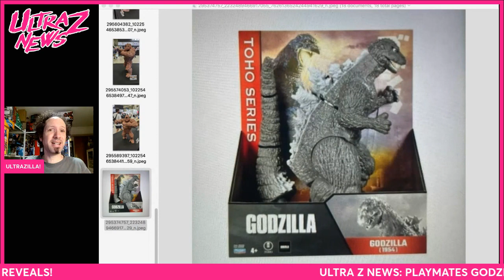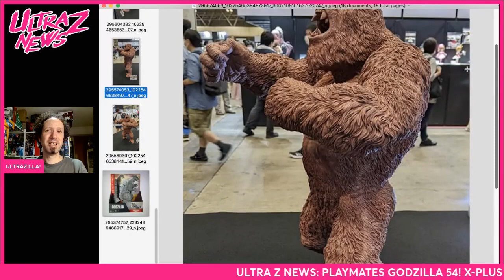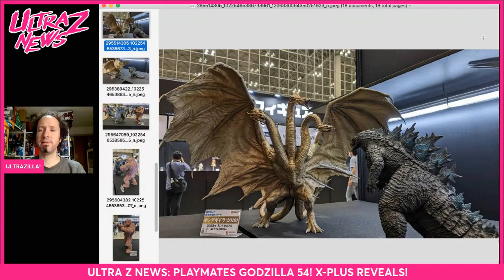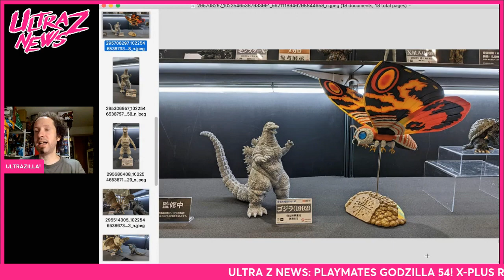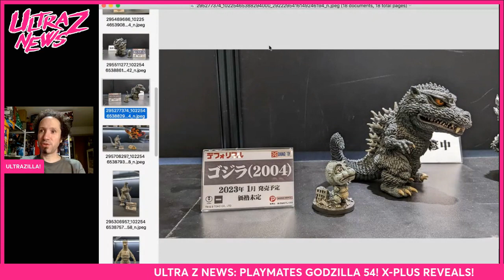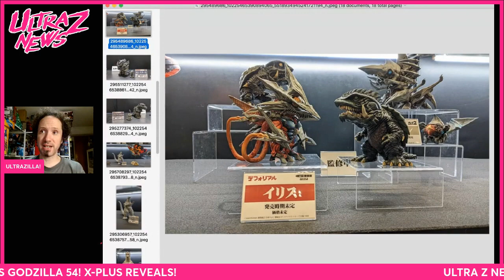ULTRA Z NEWS: PLAYMATES GODZILLA 54 & X-PLUS REVEALS!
A new Playmates Godzilla 54 appears to be coming and X-Plus reveals from Summer Wonder Festival!

*Toy companies and individuals making toys, hit me up here if you would like your toys reviewed or for press during my Ultra Z News